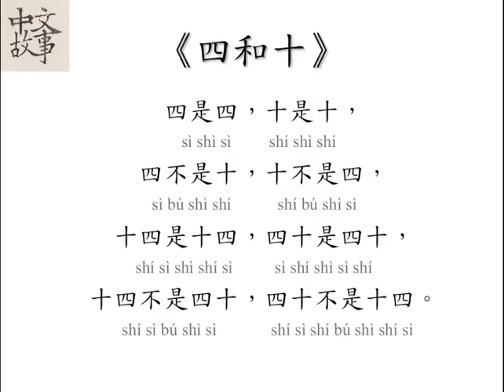Luyện khẩu lệnh Tiếng Trung. Dễ nhầm lẫn S và SH 四 十 是 Sì shí shì 中文繞口令 Chinese Tongue Twister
中文繞口令 Chinese Tongue Twister